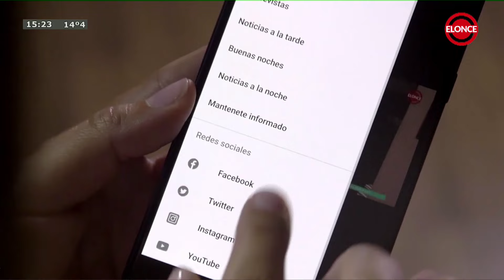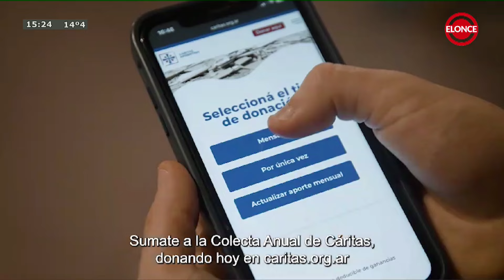Entrevistas - Programa 05/06/24